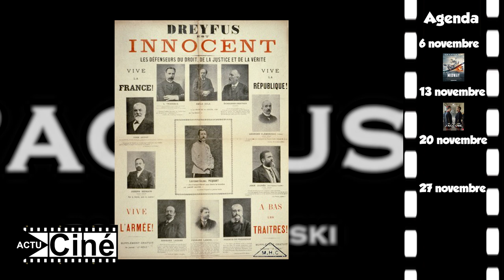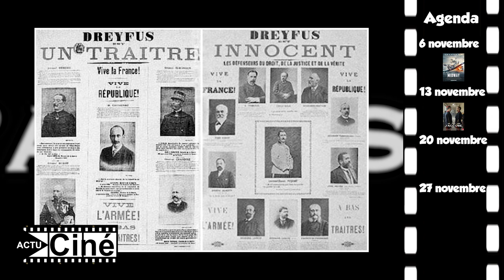Sortie cinéma Novembre 2019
Qu'est ce qui va sortir dans nos cinéma au mois de novembre ? C'est ce que ActuCiné vous permets de découvrir dans une liste concocté par toute l'équipe !
A retrouvez en salle ce mois-ci :
- La Reine des neiges 2 (20 novembre)
Réalisé par Jennifer Lee, Chris Buck, avec Emmylou Homs, Charlotte Hervieux, Dany Boon
Pourquoi Elsa est-elle née avec des pouvoirs magiques ? La jeune fille rêve de l’apprendre, mais la réponse met son royaume en danger. Avec l’aide d’Anna, Kristoff, Olaf et Sven, Elsa entreprend un voyage aussi périlleux qu’extraordinaire. Dans La Reine des neiges, Elsa craignait que ses pouvoirs ne menacent le monde. Dans La Reine des neiges 2, elle espère qu’ils seront assez puissants pour le sauver…

- Midway (6 novembre)
Réalisé par Roland Emmerich, avec Ed Skrein, Patrick Wilson, Woody Harrelson
Après la débâcle de Pearl Harbor qui a laissé la flotte américaine dévastée, la marine impériale japonaise prépare une nouvelle attaque qui devrait éliminer définitivement les forces aéronavales restantes de son adversaire. La campagne du Pacifique va se jouer dans un petit atoll isolé du Pacifique nord : Midway.
L’amiral Nimitz, à la tête de la flotte américaine, voit cette bataille comme l’ultime chance de renverser la supériorité japonaise. Une course contre la montre s’engage alors pour Edwin Layton qui doit percer les codes secrets de la flotte japonaise et, grâce aux renseignements, permettre aux pilotes de l’aviation américaine de faire face à la plus grande offensive jamais menée pendant ce conflit.

- J'accuse (13 novembre)
Réalisé par Roman Polanski, avec Jean Dujardin et Louis Garrel
Pendant les 12 années qu’elle dura, l’Affaire Dreyfus déchira la France, provoquant un véritable séisme dans le monde entier.
Dans cet immense scandale, le plus grand sans doute de la fin du XIXème siècle, se mêlent erreur judiciaire, déni de justice et antisémitisme. L’affaire est racontée du point de vue du Colonel Picquart qui, une fois nommé à la tête du contre-espionnage, va découvrir que les preuves contre le Capitaine Alfred Dreyfus avaient été fabriquées.
A partir de cet instant et au péril de sa carrière puis de sa vie, il n’aura de cesse d’identifier les vrais coupables et de réhabiliter Alfred Dreyfus.

- Le Mans 66 (13 novembre)
Réalisé par James Mangold, avec Matt Damon et Christian Bale
Basé sur une histoire vraie, le film suit une équipe d'excentriques ingénieurs américains menés par le visionnaire Carroll Shelby et son pilote britannique Ken Miles, qui sont envoyés par Henry Ford II pour construire à partir de rien une nouvelle automobile qui doit détrôner la Ferrari à la compétition du Mans de 1966.

- A couteaux tirés (27 novembre)
Réalisé par Rian Johnson, avec Daniel Craig et Chris Evans
Célèbre auteur de polars, Harlan Thrombey est retrouvé mort dans sa somptueuse propriété, le soir de ses 85 ans. L’esprit affûté et la mine débonnaire, le détective Benoit Blanc est alors engagé par un commanditaire anonyme afin d’élucider l’affaire. Mais entre la famille d’Harlan qui s'entre-déchire et son personnel qui lui reste dévoué, Blanc plonge dans les méandres d’une enquête mouvementée, mêlant mensonges et fausses pistes, où les rebondissements s'enchaînent à un rythme effréné jusqu'à la toute dernière minute.

- Last Christmas (27 novembre)
Réalisé par Paul Feig, avec Emilia Clark, Henry Golding et Emma Thomson
Kate traîne derrière elle une série de mauvaises décisions et erre dans Londres au son des grelots accrochés à ses bottes de lutin, seul emploi qu’elle ait réussi à décrocher dans une boutique de Noël. C’est pourquoi elle n’en croit pas ses yeux quand elle rencontre Tom qui semble voir en elle bien plus que ce qu’elle laisse paraître. Alors que la ville se pare de ses plus beaux atours pour les fêtes de fin d’année, rien ne semblait les prédisposer à nouer une relation.